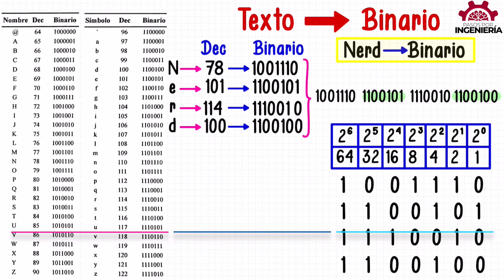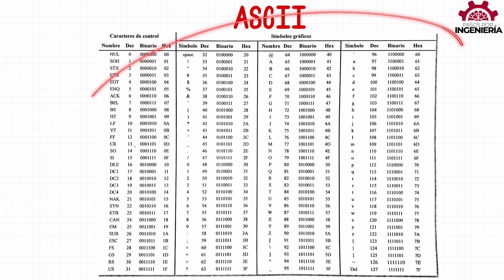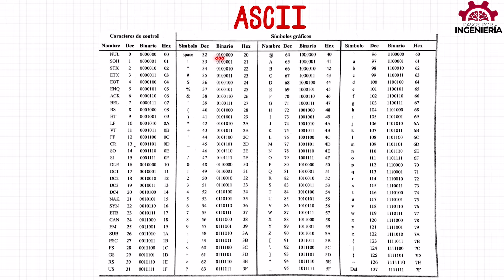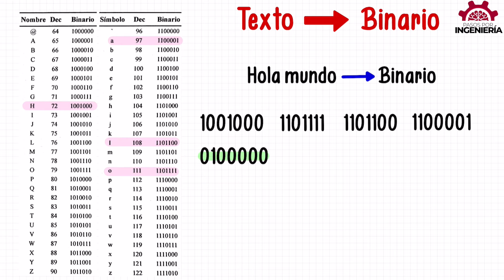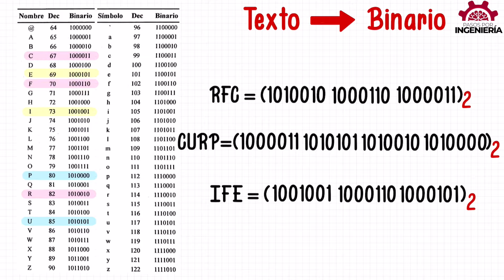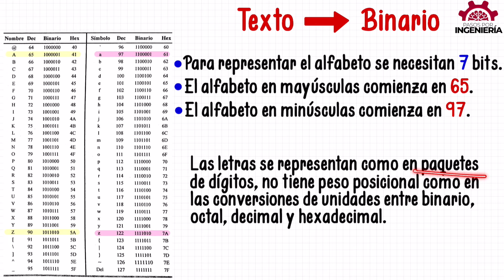CONVERTIR de TEXTO a BINARIO - Ejercicio #4 Método #2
Explicación completa y a detalle de cómo se convierte texto a binario usando el código alfanumérico ASCII. Ejemplo de convertir el texto Hola mundo a binario.

VIDEO CHAPTERS
00:00 Introducción
00:17 Explicación de cómo construir la tabla de equivalencia entre texto y binario
01:14 Ejemplo de convertir el texto Hola mundo a binario
05:35 Cursos GRATIS y despedida